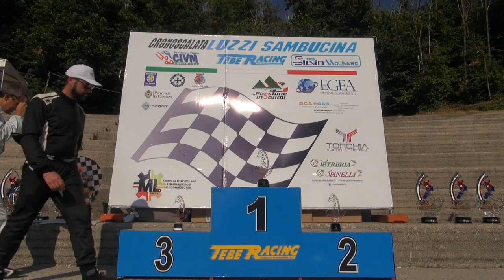Angelo Loconte - 25' Cronoscalata Luzzi - Sambucina 2021